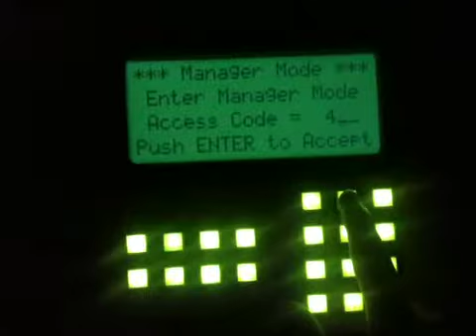Manager Mode 42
Immortalizing myself in C code!